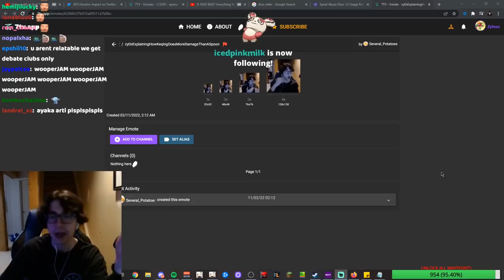He lacks knowledge about the SPOON LORE